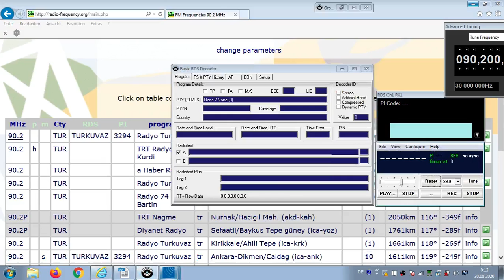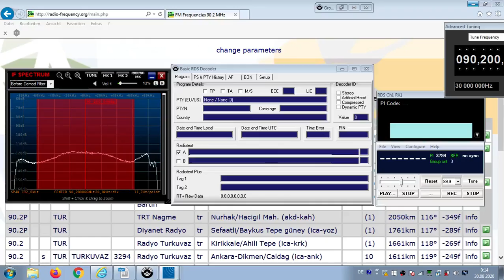FM DX Es - 210620 0959UTC - 90.2 Radyo Turkuvaz (TUR) Ankara-Dikmen/Caldag (ica-ank) 10kW 1611km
90.2 – tur-folkl-pop-m, 3294,

90.2 s TUR TURKUVAZ 3294 Radyo Turkuvaz tr Ankara-Dikmen/Caldag (ica-ank) 1295m 10kW 1611km 119°